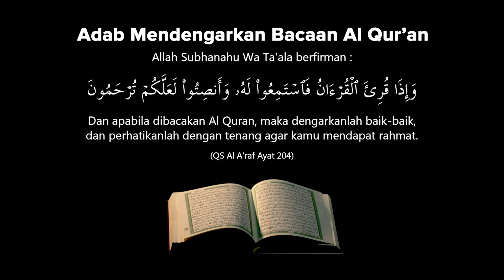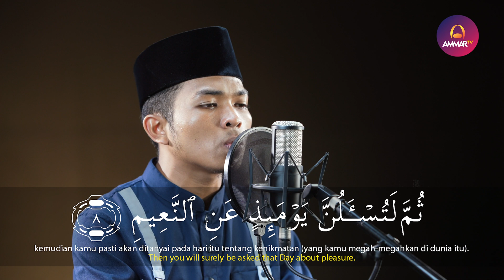MUROTTAL JUZ 30 || AZRIAN HADI || SURAT AT TAKATSUR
Support by

Muzammil Hasballah

Salim Bahanan

Taqy Malik

Ibrahim Elhaq

Rizal Wahid

Abyan Muwaffaq